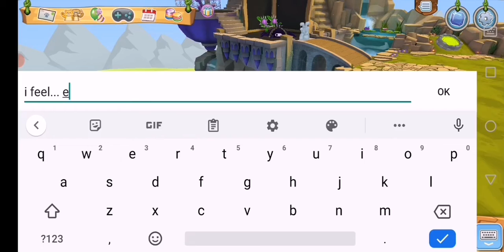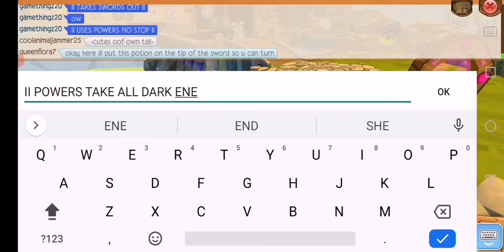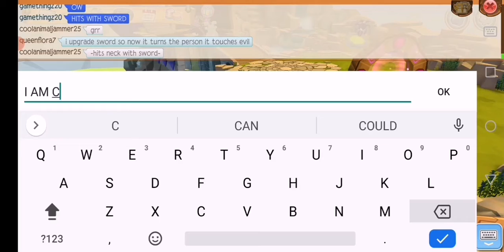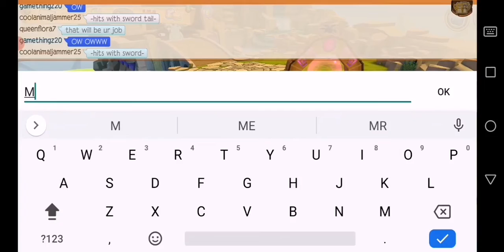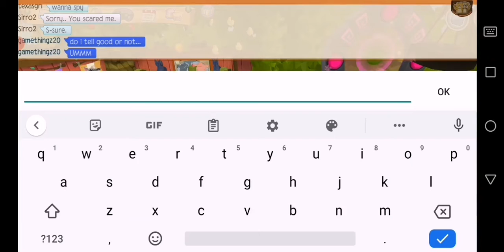the battle of good vs evil part 5!... the sides have turned..